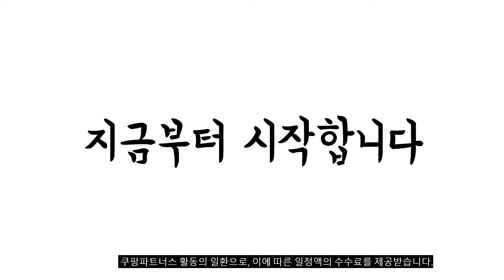광고 이거 강력추천 가성비 최고 고양이습식사료 비교 추천판매순위 top10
❤️❤️❤️광고 이거 강력추천 가성비 최고 고양이습식사료 비교❤️❤️❤️

1위. 쉬바 고양이 주식 파우치 참치와 닭고기, 70g, 24개 [24,970원]

2위. 프리미엄 로얄 고양이캔 콤보, 혼합 6종, 24개 [20,900원]

3위. 프리미엄 로얄 고양이캔 콤보, 혼합 6종, 48개 [38,000원]

4위. 탐사 고메 고양이 캔 (85g*24입), 1박스 [16,490원]

5위. 로얄캐닌 고양이 사료 파우치 센서리 85g x 12개, 캣 센서리 필 파우치 그레이비 12개 [17,420원]

6위. 베러펫 고양이 습식사료 미니캔 3종 120g 360g, 황태 [11,800원]

7위. 뉴트리플랜 모이스트루 고양이간식 80g 파우치, 참치 + 연어 혼합맛, 12개 [7,810원]

8위. 쉬바 전연령용 고양이 파우치 베스트 믹스 주식파우치 3종 x 6p 세트 1260g, 생선, 1개 [25,490원]

9위. 쉐지애 고양이 젤리 캔 50g x 6p, 닭고기 + 햄 + 쌀 혼합맛, 3개 [17,820원]

10위. 위스카스 고양이 주식 파우치 주니어 참치, 생선, 80g, 24개 [18,860원]